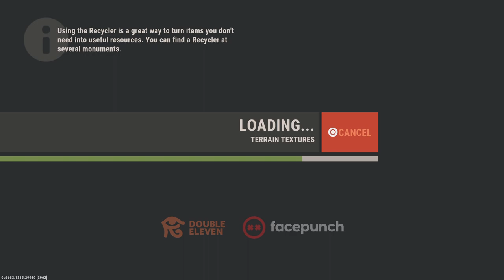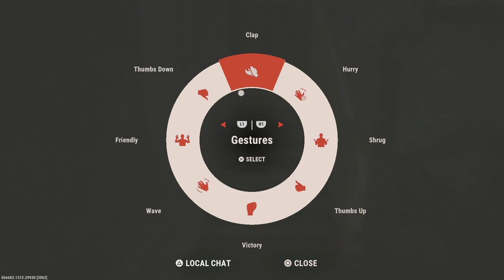my first time playing rust!!!!!